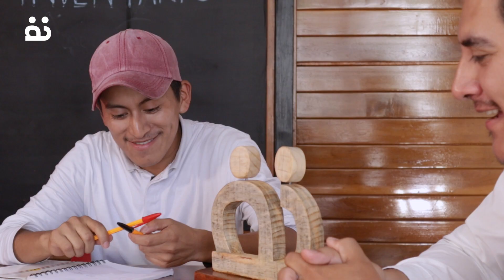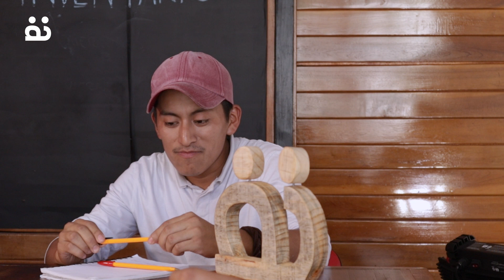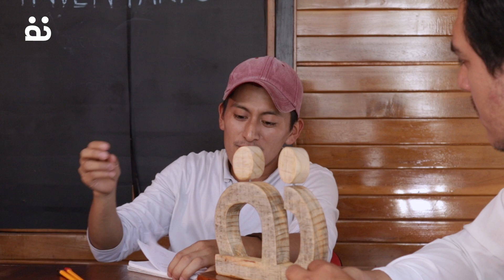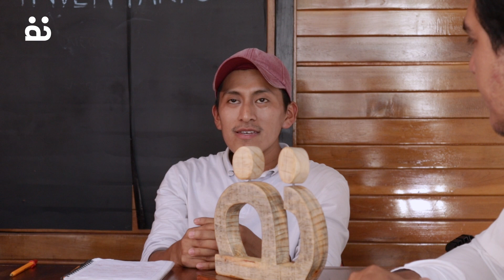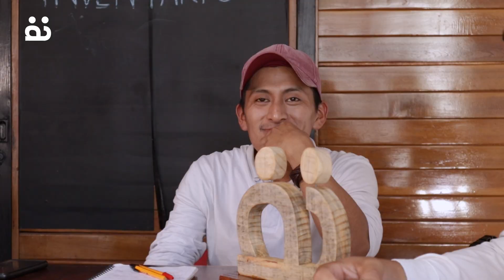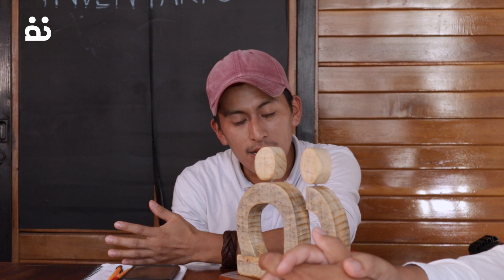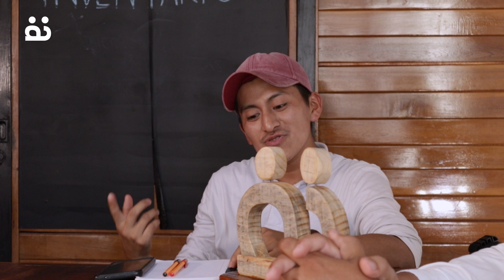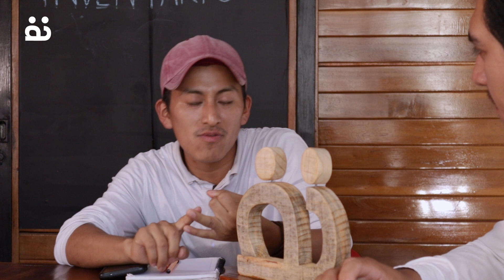AA #7; ¿Existen la "razas humanas"?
Andrés ta Chikinib y Andrés Domínguez conversarán acerca del "Día de la Raza" o mejor dicho de la Diversidad Cultural o ¿Resistencia Indígena?
En este capítulo, Doble A platicará sobre la reformulación de este día y tratarán de responder ¿existe la raza humana?